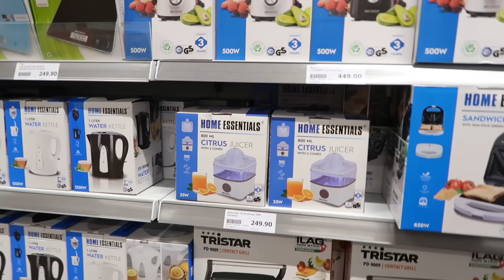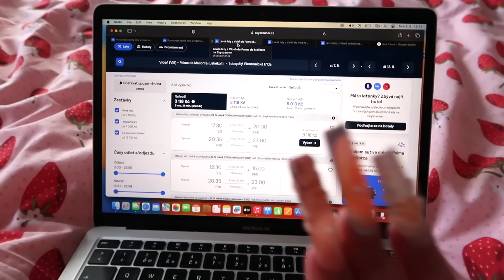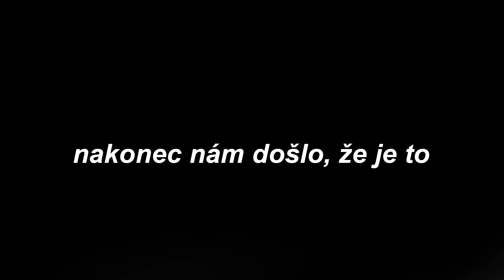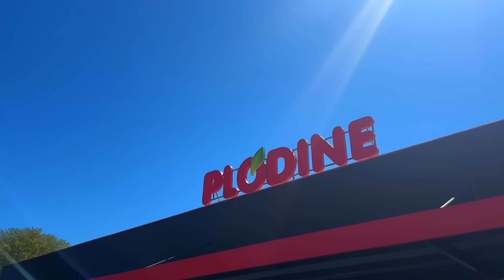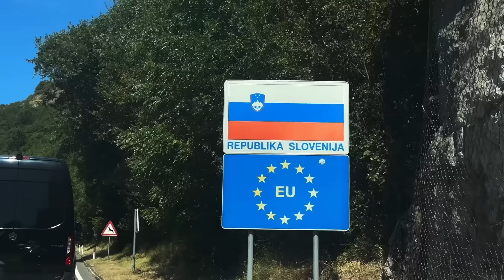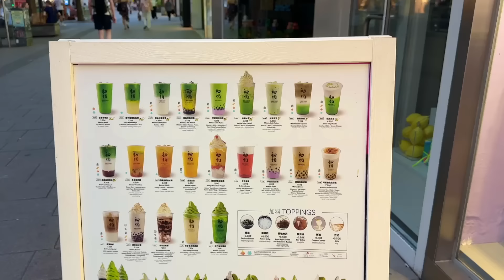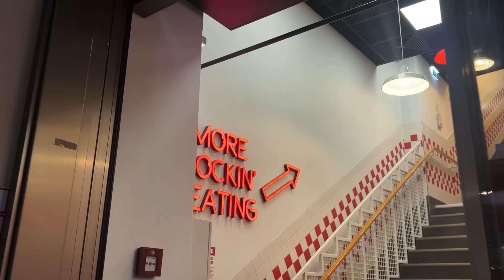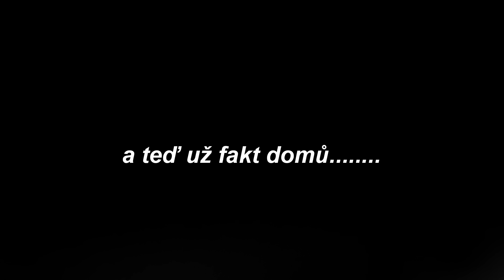první společná dovolená: zkusili jsme autocamping, mekáče v každé zemi & plavali jsme v jeskyni 🐬❤️